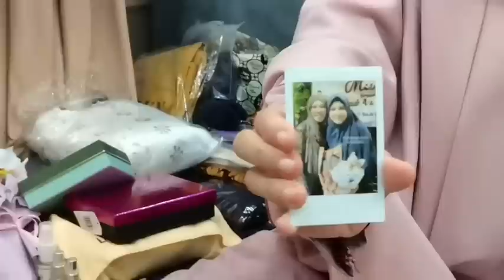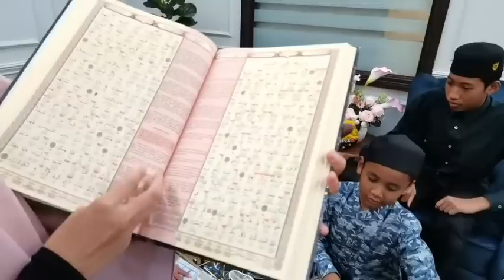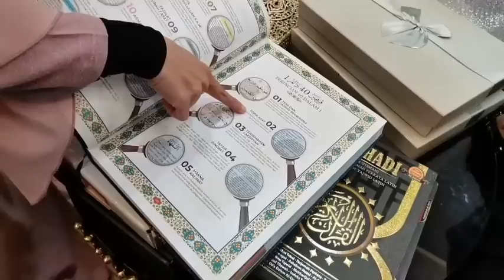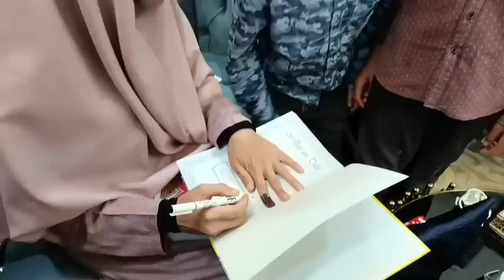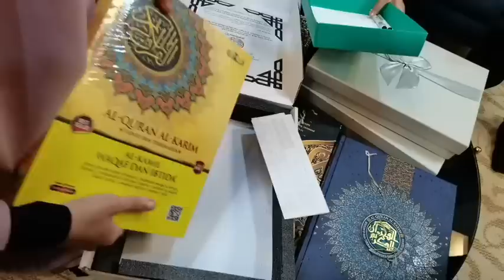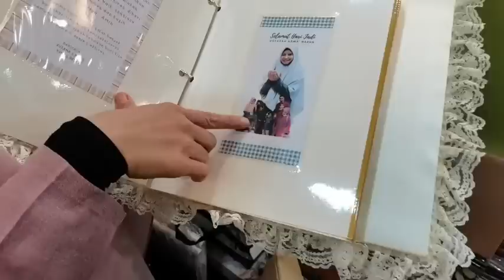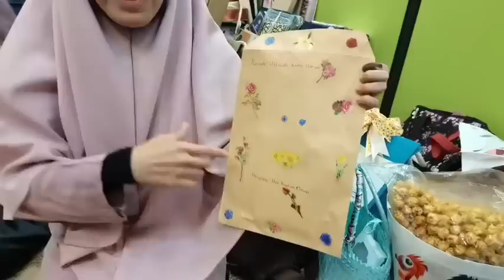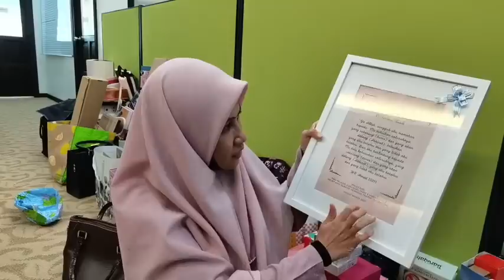UAH "UNBOXING" HADIAH SAHABAT-SAHABAT | USTAZAH ASMA' HARUN 2023